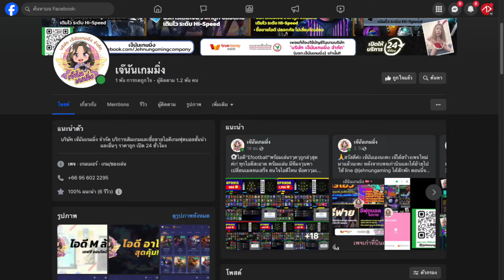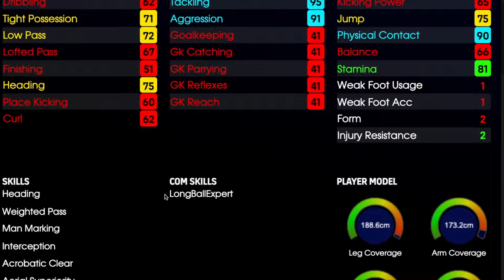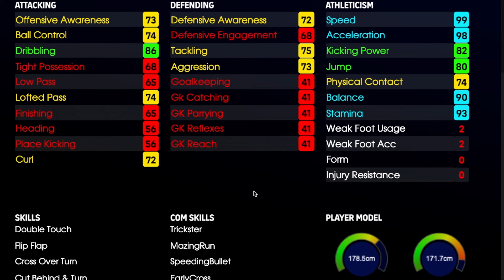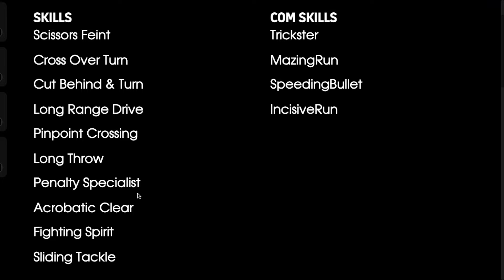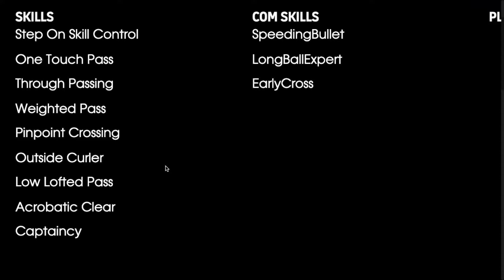อัพเดท ตัวรับค่าพลังสูงสุด | Standard Player | eFootball 2025